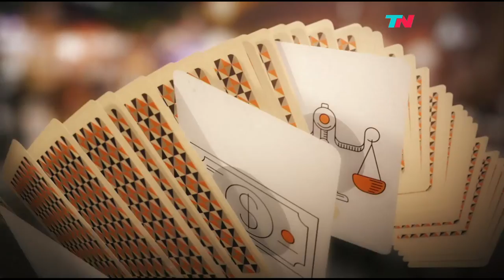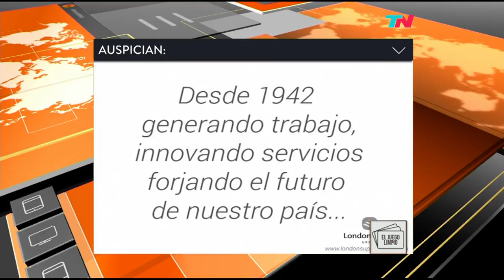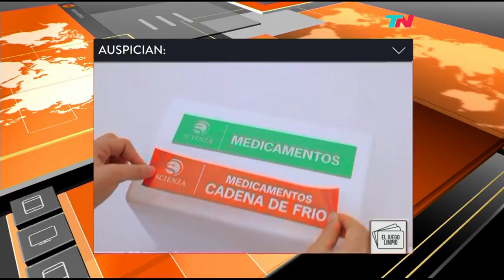El Juego Limpio (08/12/2016) Bloque 1